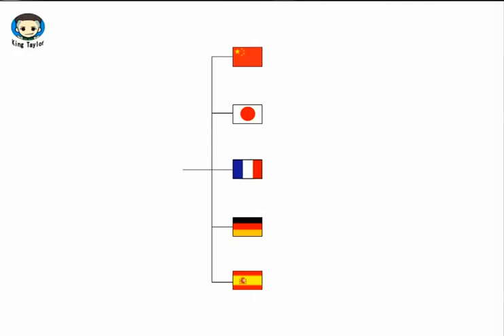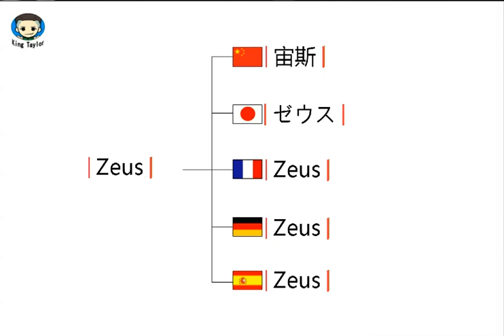How to say Zeus in German，French，Japanese，Chinese and Spanish—Common language